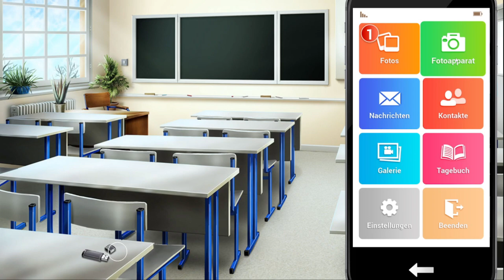Warum tut er das?! 😡 - Henris Geheimnis [36]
Lyla ist ein wunderbares 17 jähriges Mädchen, welches im letzten Schuljahr vor ihrem Abi steht. Ihre besten Freunde Jasmine und Clément begleiten sie durch ihren Alltag. Alles wäre so einfach, wenn da nicht dieser neue Typ namens Henri in der Klasse wäre, welcher Lyla total aus der Fassung bringt. Ein super schönes Visual Novel, welches zum träumen einlädt und dich wieder wie 16 Jahre alt dastehen lässt.

Möchtest du Henris Geheimnis auch spielen?